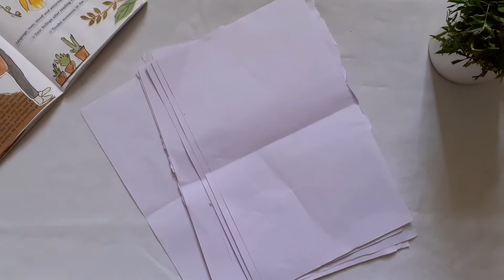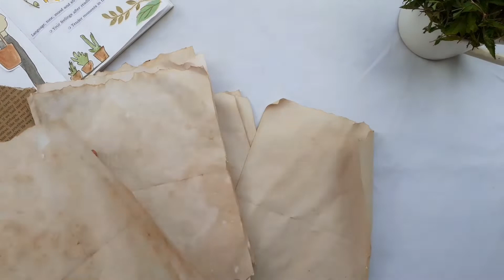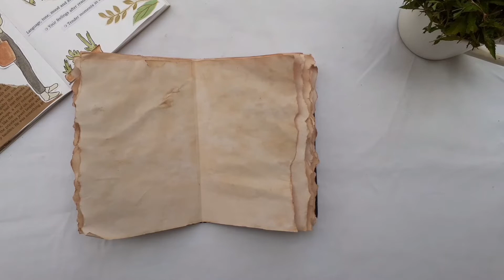vintage book making°•♡in malayalam|fairy white|easy and simble book making ideas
heloooo today iam uploading by vintage book making video
hope you all enjoying video🥺❤

link:instgram:fairywhite___